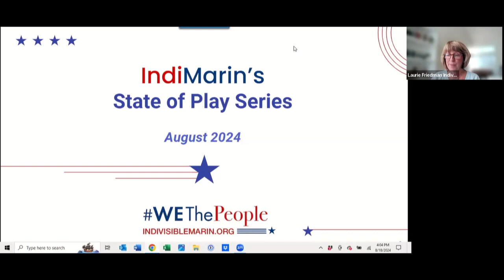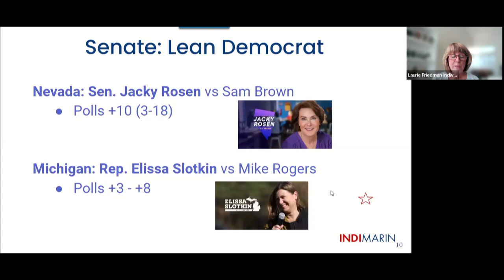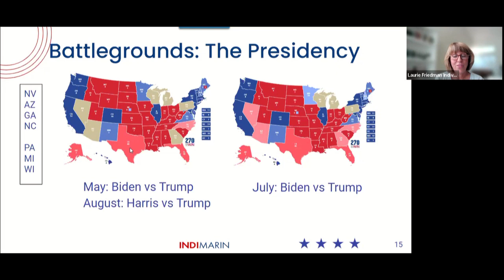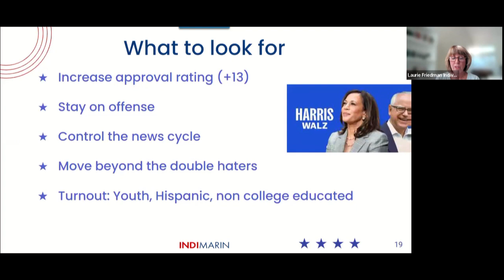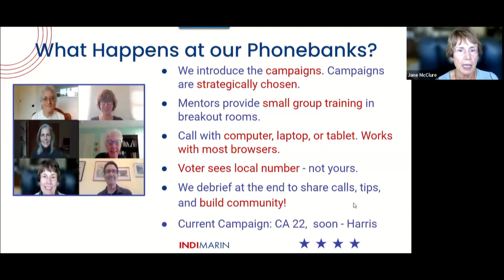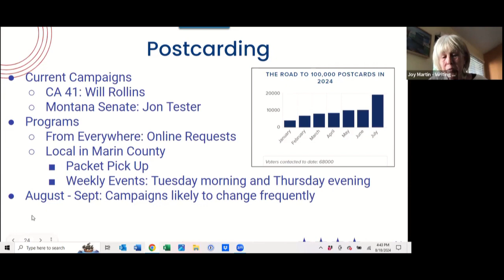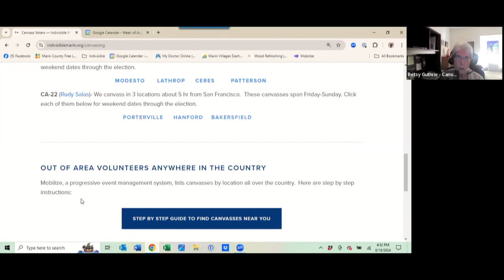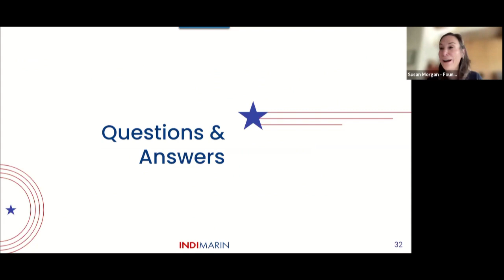IndiMarin State of Play Series: Previewing the Convention 8-18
Please join us for this special edition of this monthly series as we preview the Democratic Convention and the state of the Senate, House, and Presidential election!